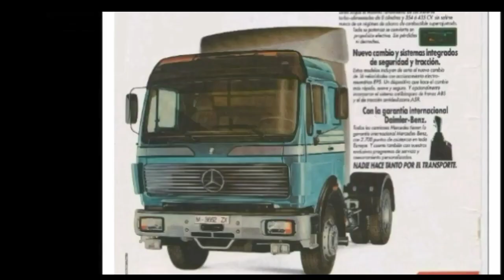Mercedes NG - SK - Actros teil T.I.R 1982 - 2022